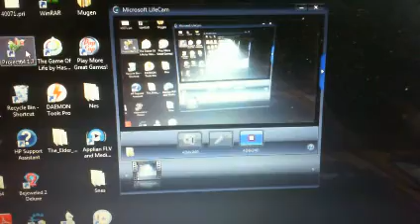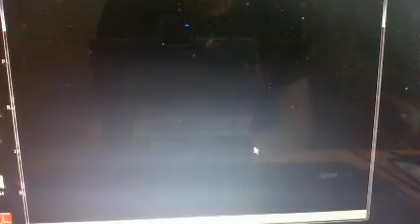Lets play Ogre battle64 pt18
In this part we finish the disscussion in the map room and go into battle where we leave it off.